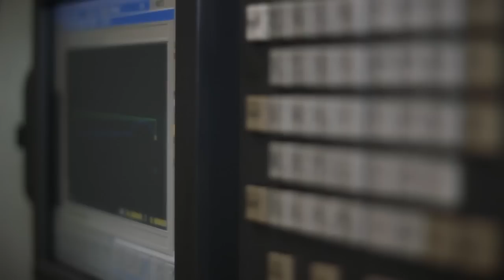How Fontana fountains are made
A brief sneak into the production line of Fontana Fountains.